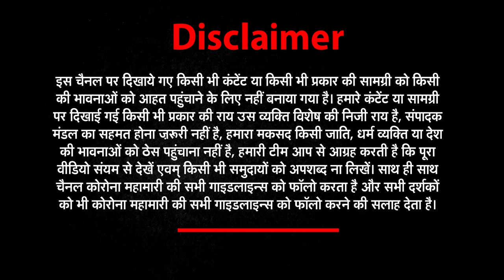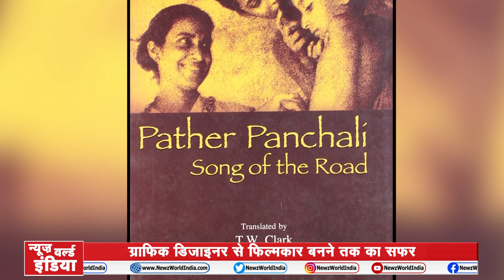bollywood की दुनिया का वो नाम जिसे कोई शायद ही भूला सके | Satyajit Ray | nwi news |Newz world india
bollywood की दुनिया का वो नाम जिसे कोई सायद ही भुला सके | Satyajit Ray | nwi news |Newz world india